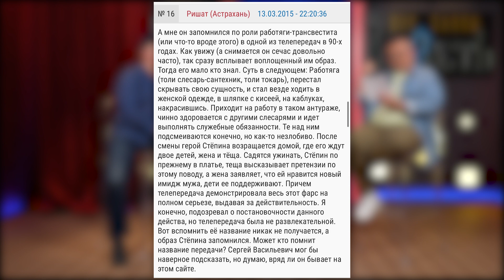СЕРГЕЙ СТЕПИН: ПРО ТЕАТР, "ПЕРЕВАЛ ДЯТЛОВА", "ПРАБАБУШКУ ЛЕГКОГО ПОВЕДЕНИЯ" / ШОУ ИЗВЕСТЬ. ИНТЕРВЬЮ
Сегодня в гостях актер театра и кино  Сергей Степин! Мы поговорили об антрепризной постановке, про переключение между ролями, мистику во время съемок «Перевал Дятлова», творческое табу, сериал «Чоп» и фильм «Прабабушка легкого поведения».

Понравился выпуск? Поделись им с друзьями!

Таймкоды:
00:00 Сегодня в выпуске
01:01 Сегодня в гостях Сергей Степин
01:20 Новости Сергея
01:47 Про антрепризную постановку
03:19 Как переключаться между ролями
04:27 Про мистику во время съёмок сериала «Перевал Дятлова»
05:14 Про небольшие роли
06:11 Мог бы отказаться от кино ради театра
08:09 Про творческое табу
09:02 Как он стал актером «на спор»
10:17 Про фильм «Прабабушка лёгкого поведения»
12:24 «Слава Богу ты пришел»
13:30 Про шоу из 90-х
16:17 Про сериал «Чоп»
17:45 Сканворд для двоих